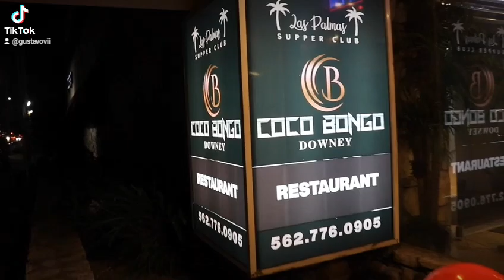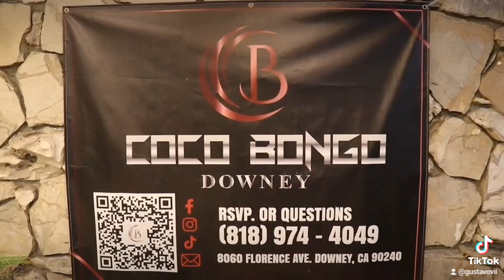Gustavo VII celebrará 50 años de trayectoria artística ANIVERSARIO DE ORO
Esto se realizará en el club Coco Bongo de la ciudad de Downey California el jueves 15 de agosto 2024